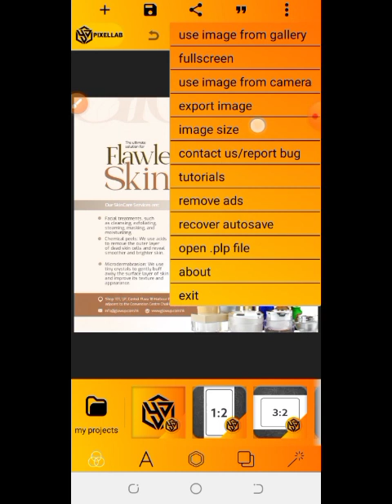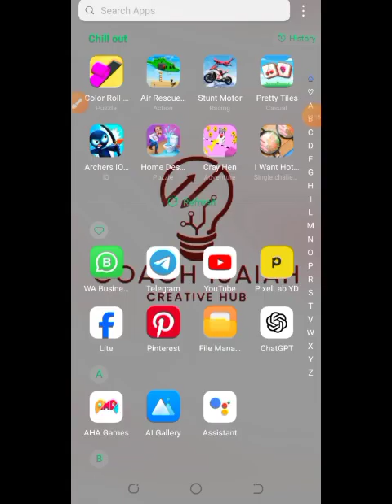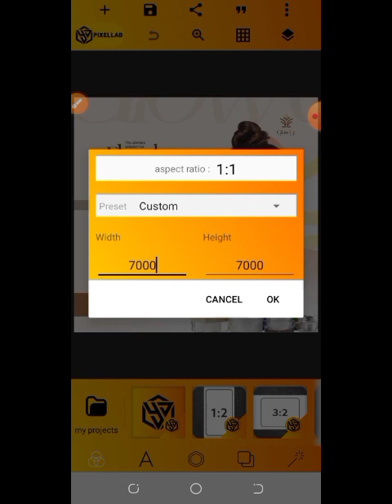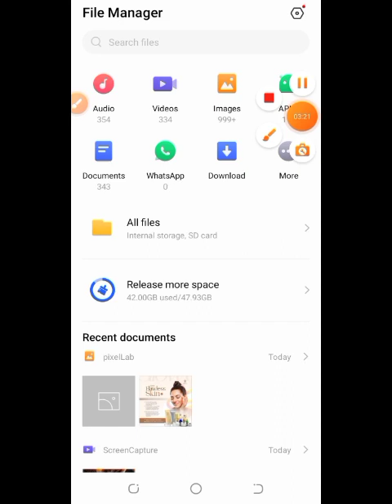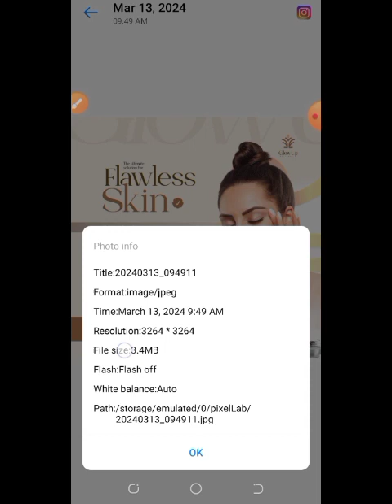How to Convert a Low Resolution design to High Resolution Design in PixelLab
In this tutorial, I'll guide you through the steps to enhance your design from low resolution to stunning high resolution in PixelLab.